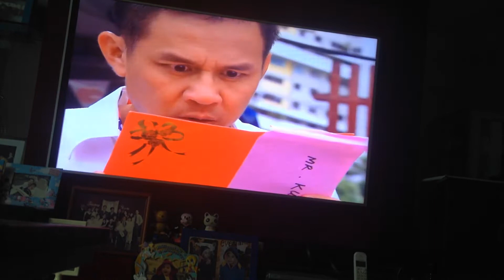Huang wen yong falls into a washing machine!!!Holland v extra (funny chasing scene part1)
Frm holland v ep 40